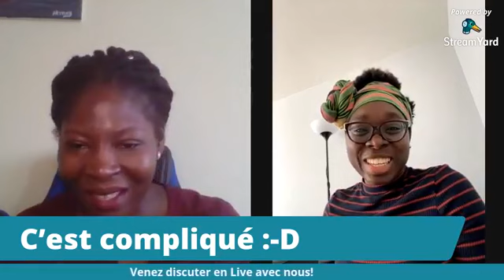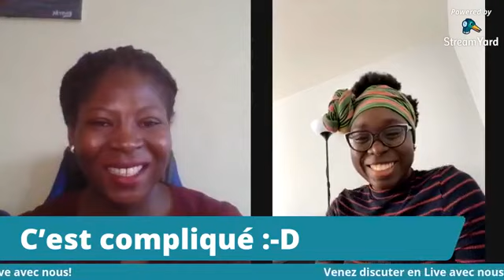Abstinence jusqu'au mariage: les tabous de l'éducation sexuelle au Bénin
Nous partageons avec vous nos idées sur comment l'éducation sexuelle donnée aux enfants devraient être améliorée au Bénin